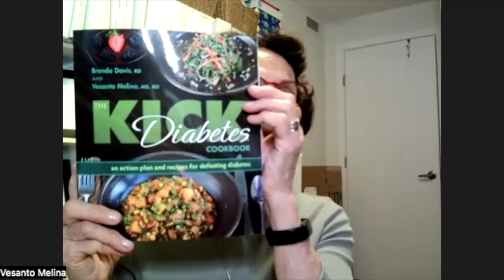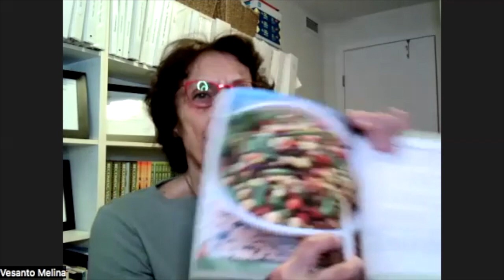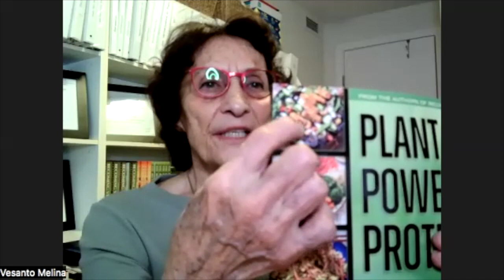EVERYTHING YOU NEED TO KNOW About Plant-Based Protein - Interview with Vesanto Melina RD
Find out everything you need to know about plant-based protein! Learn the truth about plant protein with renowned plant-based dietitian, author, and international speaker, Vesanto Melina RD. Simplify your plant-based diet with incredible tips and science-backed resources! See what Vesanto eats in a day and how she stays vibrant and active at 81 years of age! Get practical vegan (and whole food plant based) nutrition advice for everyone from plant-based kids to athletes to plant-based seniors.

Check out Vesanto’s latest book here:
Plant Powered Protein by: Brenda Davis, Vesanto Melina, and Cory Davis
*also request it at your local library or look for it in a book shop in your area

See related playlists and videos linked below. 👇
Land Acknowledgements
My videos are recorded on the unceded traditional territories of the xʷməθkʷəy̓əm (Musqueam), Sḵwx̱wú7mesh (Squamish), and səlilwətaɬ (Tsleil-Waututh) Nations. (Vancouver)

Please give this video a 👍 if you enjoyed it, and leave me a comment letting me know! 😊

VANCOUVER MEETUP
Dietary Choice and Its Impact on Climate Change (Snackluck & Talk)
Saturday, June 24 (please pre-register or email Vesanto)

Becoming Vegan: The Complete Guide to Plant-Based Nutrition
Kick Diabetes
Kick Diabetes Cookbook

PLANT FIT MEG AMAZON SHOP
I hope you enjoyed this video and found it helpful! Remember to give the video a 👍 if you liked it! 😁